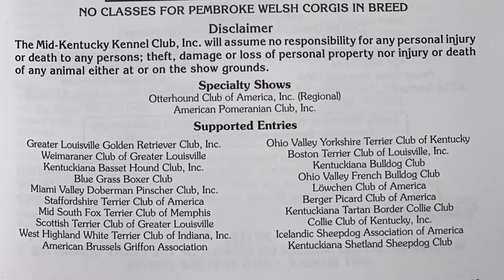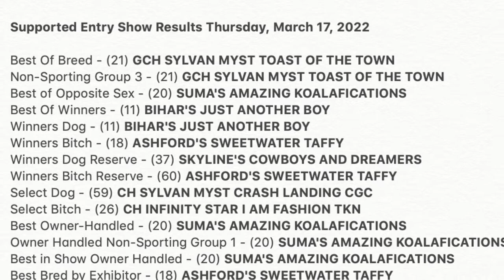2022 03 17 Löwchen Club of America Supported Entry Judging Louisville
This is a video of the AKC conformation breed judging for Löwchens on March 17, 2022. This event was Supported by the Löwchen Club of America. This was the first day of the Kentuckiana Cluster in Louisville, KY at the Kentucky Exposition Center.

Thank you to AKC Judge Ms. Karen S. McFarlane!